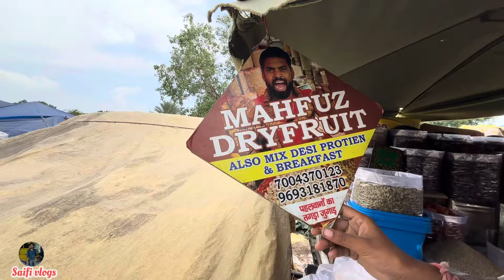Pili kothi Dry fruit market | cheapest dry fruit market in Delhi | यहाँ से सस्ते कहीं नहीं मिलेंगे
Dry fruit wholesale market in Delhi
Dry fruit retail market in Delhi